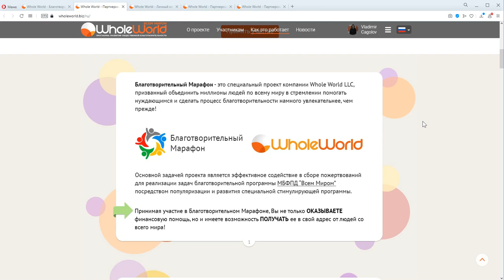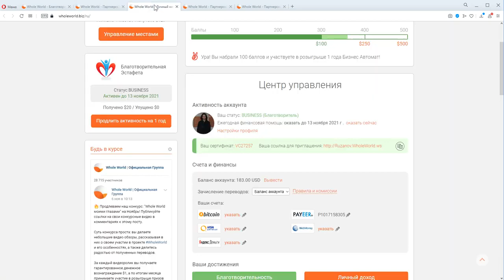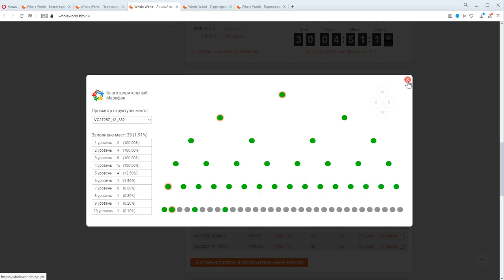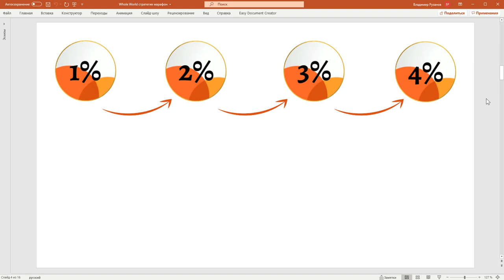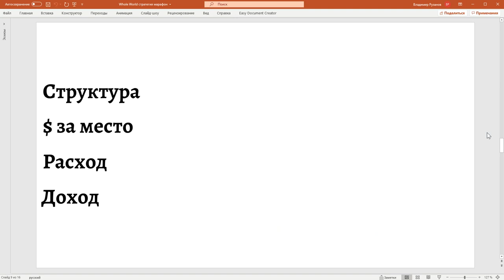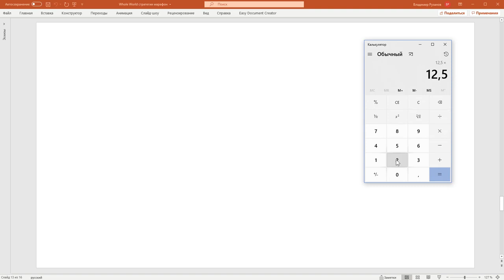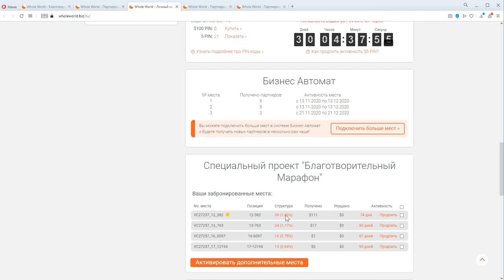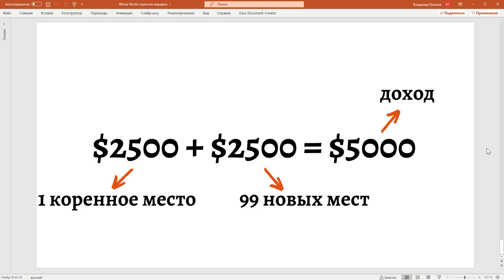Стратегия заработка в благотворительном Марафоне Whole World от Владимира Рузанова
Стратегия прогрессивного командного взаимодействия для уверенного заполнения структуры в Благотворительном Марафоне Whole World от Владимира Рузанова